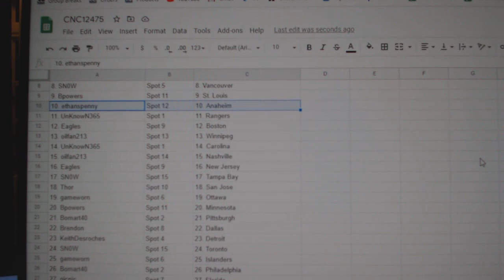Team Randoms - C&C GB #12,475